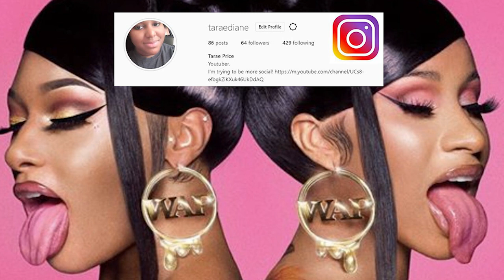Cardi B, Megan Thee Stallion-WAP (Reaction)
Hello all,

And on this TaraeReacts, I'm reacting to Cardi B, Megan Thee Stallion - WAP (Reaction)

So what did you think of it? Let a girl know down below in the comment section.

Links You Should Definitely Look Into.

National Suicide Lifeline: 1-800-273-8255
Crisis Text Line:

You deserve to be here. You deserve to feel loved. You deserve happiness!

See-ya!